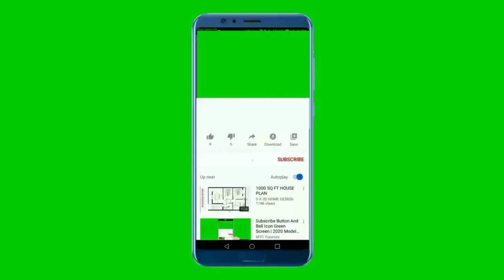National Anthem Of Comoros 4K - Udzima Wa Ya Masiwa - Hymne National Du l'Union des Comores 4K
Merci

Udzima yamasiwa (L'Union des Îles en comorien) est l'hymne national de l'Union des Comores. Adopté en 1978, les paroles ont été écrites par Said Hachim Sidi Abderemane, qui a aussi composé la musique avec Kamildine Abdallah.

"Udzima wa ya Masiwa" (Comorian for "The Union of the Great Islands") is the national anthem of Comoros. Adopted upon independence in 1978, it was written by Said Hachim Sidi Abderemane who also composed the music, along with Kamildine Abdallah.

Mayotte (claimed by the Comoros, but under French administration) is also mentioned in the song.

اتحاد الجزر العظيمة (بالقمرية: Udzima wa ya Masiwa)، هو النشيد الوطني الرسمي للاتحاد القمري. وقد تم تبنيه بعد الاستقلال في عام 1978. وقد تم كتابة الكلمات بواسطة هشام سعيد سيدي عبد الرحمن والذي أيضاً لحن الموسيقى للنشيد الوطني بالتعاون مع كمال الدين عبد الله

** Lyrics in Comorian **

I béramu isi pépéza
I nadi ukombozi piya
I daula ivénuha
Tasiba bu ya i dini voya trangaya hunu Komoriya
Narikéni na mahaba ya huveindza ya masiwa
Yatruwasiwa Komoro damu ndzima
Wasiwa Komoro dini ndzima
Ya masiwa radzali wa
Ya masiwa yarileya
Mola né ari sayidiya
Narikéni ha niya
Riveindzé uwataniya
Mahaba ya dine na duniya.
Rang mwési sita wa Zuiye
I daula ivénuha
Zisiwa zatru zi pangwi ha
Maoré na Nzuani, Mwalina Ngaziya

** English Translation **
The flag is flying,
Announcing complete independence;
The nation rises up
Because of the faith we have
In this our Comoria.
Let us always have devotion
To love our Great Islands.
We Comorians are of one blood,
We Comorians are of one faith.
On these Islands we were born,
These Islands brought us up.
May God always help us;
Let us always have the firm resolve
To love our fatherland,
Love our religion and the world.
From the Sixth of July
Our Islands are lined up.
Mayotte and Anjouan, Moheli and N'Gazidja,

** Arabic Translation **
العلم يرفرف،
ليعلن الاستقلال التام ;
ترتقي الأمة،
بسبب إيماننا
في جزرنا القمرية.

دعنا نتحلى بالإخلاص
لحب جزرنا العظيمة.
نحن القمريون من دم ٍ واحد،
نحن القمريون من إيمانٍ واحد.

على هذه الجزر قد ولدنا،
هذه الجزر قد رعتنا.
نرجوا من الله مساعدتنا دائماً ;
لحب أرضنا الأم،
و لحب ديننا والعالم.

العلم يرفرف.
من السادس من يوليو
ترتقي الأمة ;
جزرنا موحدة.
مايوت وأنجوان موهيلي والقمر،
دعنا نتحلى بالإخلاص
لحب جزرنا العظيمة.

** Frensh Translation **
Au faîte le Drapeau flotte
Apelle a là Liberté totale.
La nation apparaît,
Force d'une meme religion au sein des Comores.
Vivons dans l'amour rèciproque dans nos îles.

Les Comoriens issue de même sang,
Nous embrassons la même idéologie réligieuse.
Les îles où nous somme nés!!
Les îles qui nous ont prodigués la bonne éducation.
Dieu ya apporté son aide.
Conservons notre unité pour l'amour de la patrie,
Amour pour la réligion
Et pour l'évolution.

Depuis le 6 du mois de Juillet
La nation apparaît,
Les îles devenues souveraines;
Maore - N'Dzouani - Mouwali - et N'Gazidja.
Gardons notre amour pour les îles.